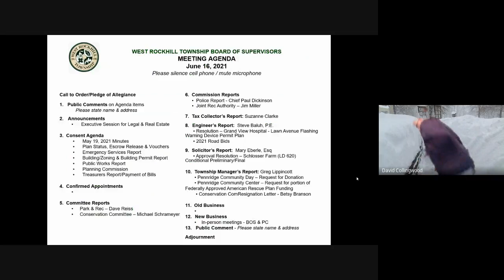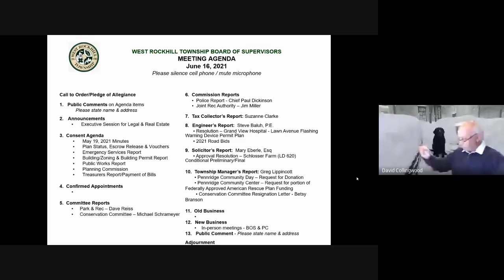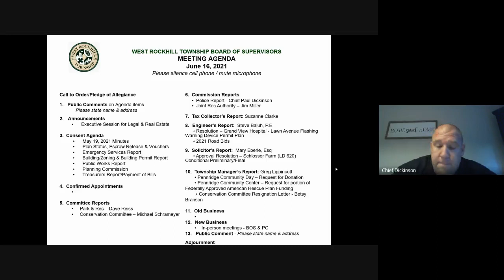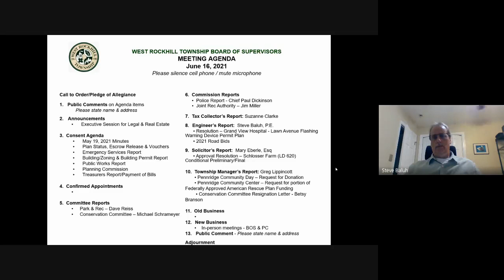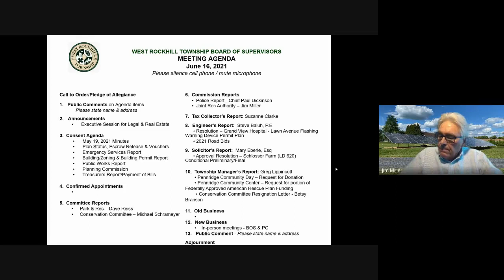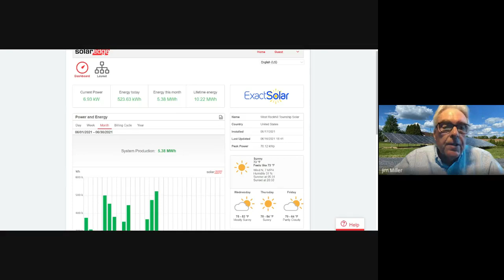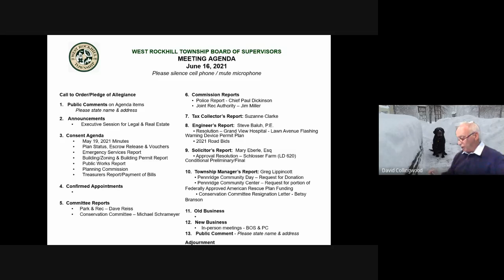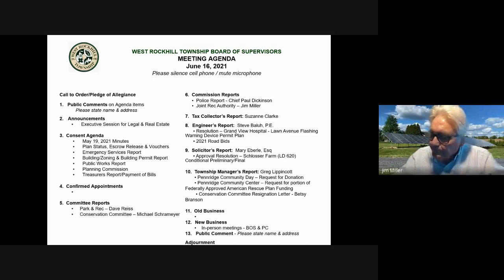Board of Supervisors Meeting 6-16-2021